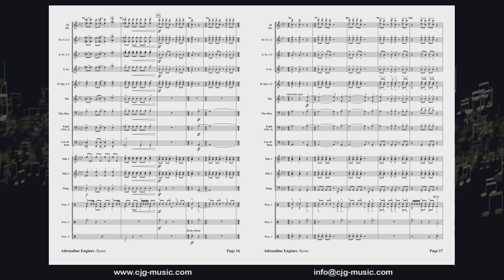Adrenaline Engines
by Randall D. Standridge

Coupling exciting rhythmic motifs with sophisticated harmonies, the composer has crafted another sure-fire winner reminiscent of his hit Afterburn. Thundering percussion, driving rhythms, memorable melodies, and frenetic energy are unrelenting in this rip-roaring sonic adventure!